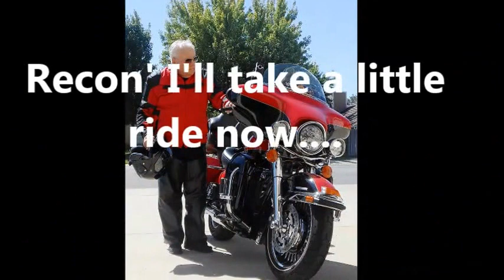Quick release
For helmets